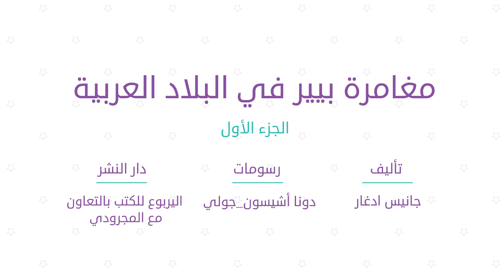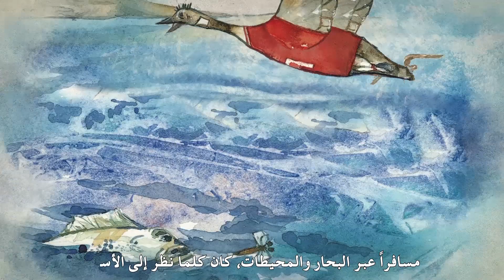مغامرة بيير في البلاد العربية | الجزء الأول | قصص مدرسة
بيير طائر يهاجر من كندا إلى المناطق الدافئة مع أصدقائه وعائلته، ولكنه ذات مرة يهاجر لوحده ليحط في مدينة دبي وهناك يتعرف على الفراشة فرحانة التي تأخذه في رحلةٍ شيّقة بحثاً عن قلب دبي